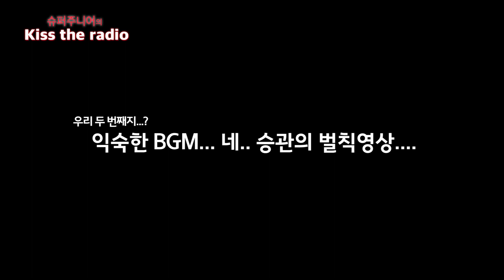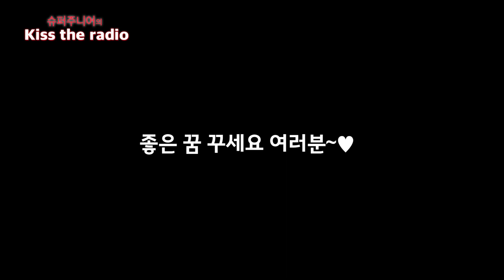세븐틴 승관의 벌칙 영상! '삐친 여자친구 달래주기' / 160612[슈퍼주니어의 키스 더 라디오]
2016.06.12_KBS Cool FM 89.1MHz 매일 22:00~24:00
단짠단짠 with 세븐틴 도겸 & 승관